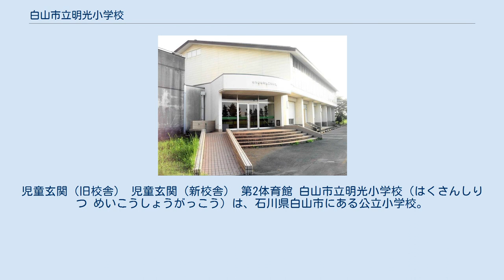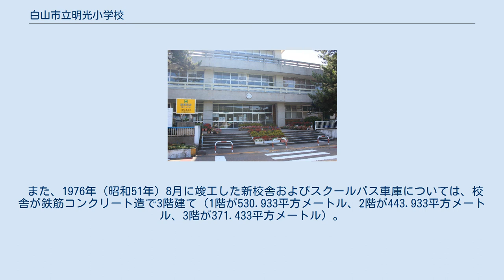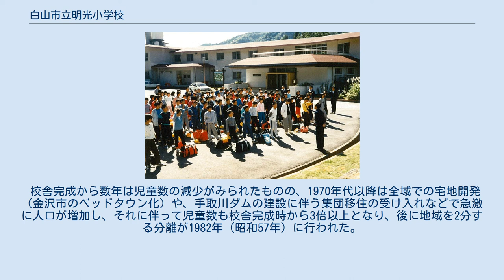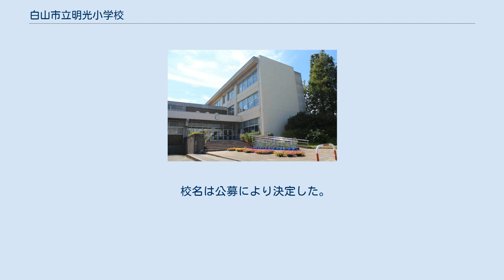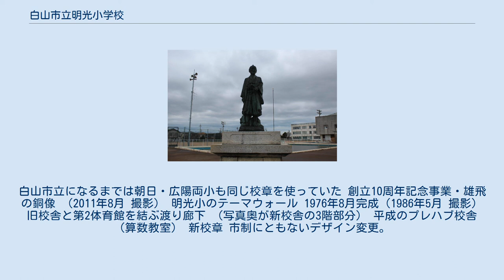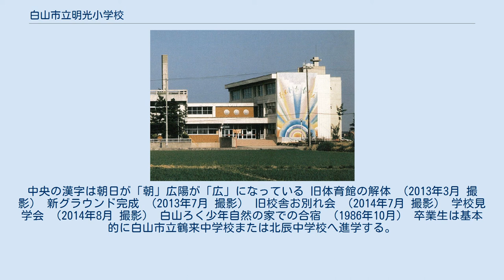白山市立明光小学校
児童玄関（旧校舎） 児童玄関（新校舎） 第2体育館 白山市立明光小学校（はくさんしりつ めいこうしょうがっこう）は、石川県白山市にある公立小学校。
 旧鶴来町の小学校統廃合時に、林・舘畑・蔵山の各地区のほぼ中心となる位置に建設された。
また、1966年（昭和41年）に完成した校舎およびグランドは、先行して建設が進められていた朝日小学校のグランドの造成時に発生した残土17,000立方メートルを利用し、グランドとなる部分には孟宗竹を埋めて、めくら暗渠（排水渠）が作られている。
 当初の建設概要では、用地は4,506坪で校舎は鉄筋コンクリート3階建て（一部2階建て）面積は1,954平方メートル（約600坪）延べ面積は4,581.6平方メートル（約1,390坪）普通教室12、特別教室7。
各階別にみると1階は普通教室4、給食室、保健室（職員室に向かい側、新校舎完成後は印刷室）、放送室（後に職員室の拡張に伴い宿直室のところへ移動）、職員室、校長室、会議室（会議室は校長室と併設）となっており、2階は普通教室4のほか準備室づきの理科室2、音楽、工作、図画（工作室とともに、後に図書室と交換）、家庭などの特別教室6および小体育館（後に間仕切りを入れて一般教室化し、分離後は一時（1982年）はプレイルームとなるが再び（1985年）一般教室。
少子化による児童減少により1997年にはパソコン教室へ改装）、購買室（理科準備室の向かい側、後に家庭室の拡張に伴い壁の撤去）がある。
3階は普通教室4、図書室（後に工作・図画室との交換で2階へ移動）、礼法室（和室。後に畳を撤去し会議室、マルテとなる）を備え、屋上には観測室（多くの児童においては「プラネタリウム」として知られている）が設けられる。
ほかに鉄筋の大体育館（2013年2月に解体）、プール（2013年8月に解体）が作られる、と記載されている。
 また、1976年（昭和51年）8月に竣工した新校舎およびスクールバス車庫については、校舎が鉄筋コンクリート造で3階建て（1階が530.933平方メートル、2階が443.933平方メートル、3階が371.433平方メートル）。
スクールバス車庫が鉄骨造で平屋建て（46.8平方メートル）となっている。
 校舎完成から数年は児童数の減少がみられたものの、1970年代以降は全域での宅地開発（金沢市のベッドタウン化）や、手取川ダムの建設に伴う集団移住の受け入れなどで急激に人口が増加し、それに伴って児童数も校舎完成時から3倍以上となり、後に地域を2分する分離が1982年（昭和57年）に行われた。
 校舎は1966年（昭和41年）4月の完成当初からの旧校舎、1976年（昭和51年）9月に完成の新校舎、1991年（平成3年）9月に完成の第2体育館からなるが、校舎の老朽化に伴い第2体育館を除く大部分で建替え整備が2012年（平成24年）より2015年（平成27年）夏頃に完成の計画で着手されている。
なお、移転を伴わない建替えであるためグランドが新たに校地北側に用地買収の上で整備され、校地が1966年（昭和41年）4月の完成当初に比べ2倍近く広くなることとなる。
 校名は公募により決定した。
1965年（昭和40年）6月26日号の「広報つるぎ」の紙面において南・北の両校名の募集が告知され（締切りは7月末）、当初は8月上旬に決定される予定だったが難航し、11月3日になってようやく「明光小学校」に決定した。
町内外からは314校名572点の応募があり、北小学校への応募分としては該当校名がなかったために「光」「太光」「明徳」「明星」「明伸」「明浄」を準入選とし、これらから「明光」が誕生した。
 なお、朝日小学校の場合は朝日町の方が先（1960年）に誕生していたが、明光団地（明光1丁目）は明光小学校の決定までは勤労者住宅団地の呼称であり、校名決定後に直ちに明光団地と改められた（1～4丁目表記になったのは1978年（昭和53年）4月から）。
 林地区 舘畑地区 蔵山地区 統合後（一部、統合前） 旧校章 校歌の3番に「誇りあれ 校章さくら」とある。
桜の花の中に鶴来町章を入れた意匠。
白山市立になるまでは朝日・広陽両小も同じ校章を使っていた 創立10周年記念事業・雄飛の銅像 （2011年8月 撮影） 明光小のテーマウォール 1976年8月完成（1986年5月 撮影） 旧校舎と第2体育館を結ぶ渡り廊下 （写真奥が新校舎の3階部分） 平成のプレハブ...